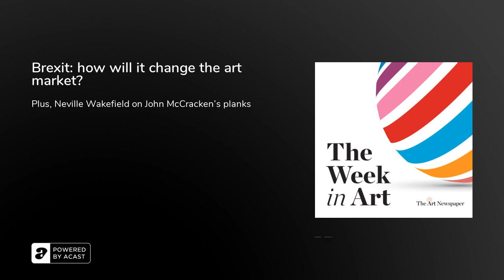Podcast | Brexit: how will it change the art market? | The Week in Art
The Brexit deadline is imminent and the UK and the European Union are desperately seeking an agreement. But what are the implications either way for the art trade?&nbsp;We asked the writer and art market specialist Ivan Macquisten and former Conservative MEP and current chief executive of the British Chamber of Commerce in Brussels, Daniel Dalton. And for this episode’s Work of the Week, the curator Neville Wakefield tells us about the planks made by John McCracken, who’s suddenly gained a new audience because he was initially rumoured to be the artist behind that shiny monolith in the Utah desert.